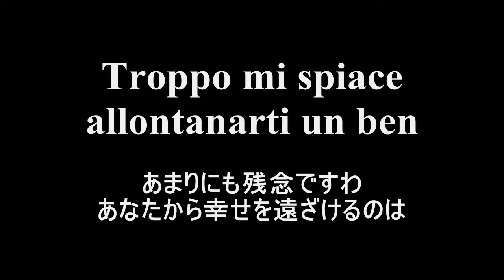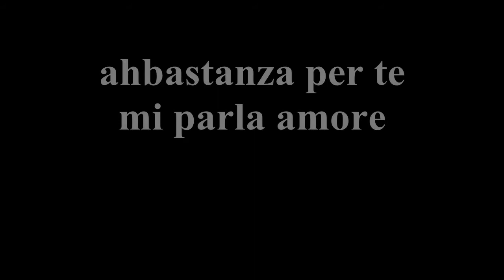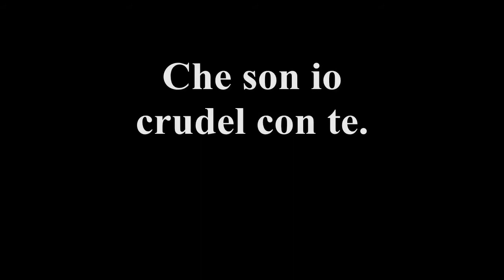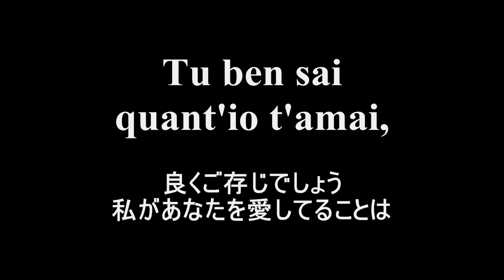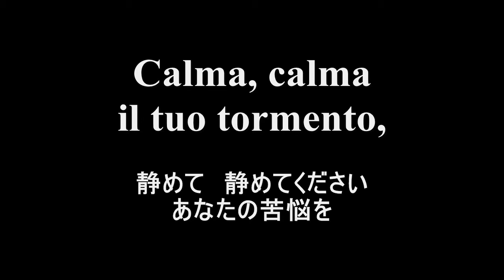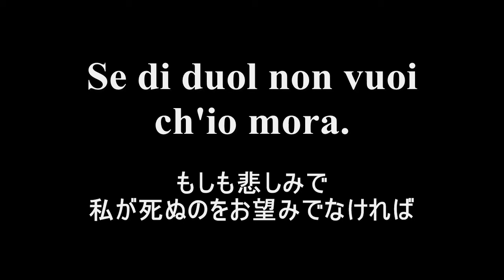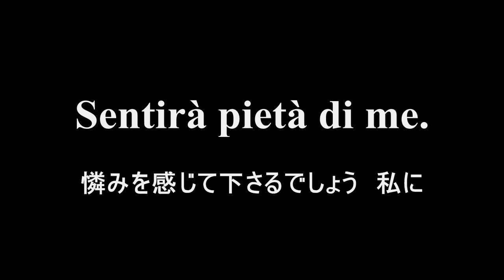モーツァルト 《ドン・ジョヴァンニ》 「むごい女ですって」 シュヴァルツコップ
オペラ対訳プロジェクトよりヴォルフガング・アマデウス・モーツァルト 《ドン・ジョヴァンニ》 第２幕から「むごい女ですって」のイタリア語日本語対訳字幕付きでお届けします。エリーザベト・シュヴァルツコップのソプラノです。